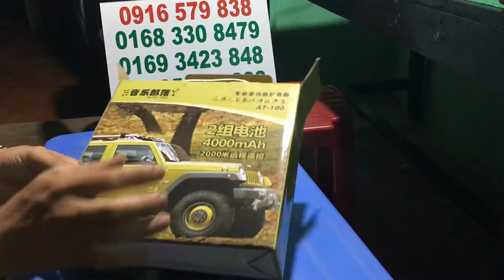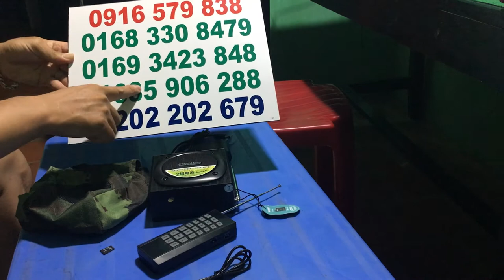LOA BẪY CHIM, LOA MỒI CHIM CAO CẤP NHẤT THỊ TRƯỜNG CHI TIẾT GIÁ VÀ PHỤ KIỆN 0916579838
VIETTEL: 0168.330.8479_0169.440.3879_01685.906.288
CHI TIẾT VỀ LOA BẪY CHIM LOA MỒI CHIM CAO CẤP NHẤT THỊ TRƯỜNG LOA AT100. ÂM THANH ẤM TRONG VÀ CHUẨN BIN BỀN TRÊN 15 TIẾNG